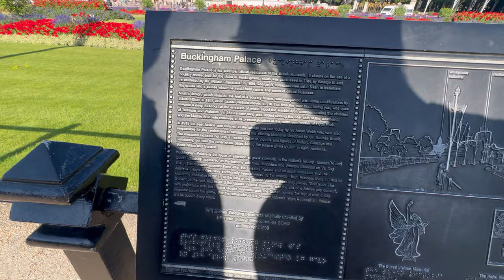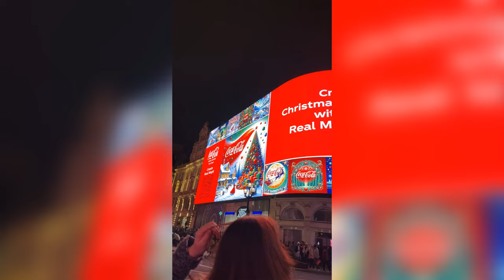Unplanned London Trip With Friends🤩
Hello everyone, in this video, i went to London by bus in early morning.
Had a brilliant day with friends.

PART2 will upload very soon🫂